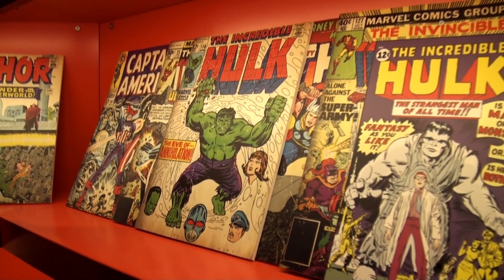The Avengers in Madame Tussauds Amsterdam (2016)